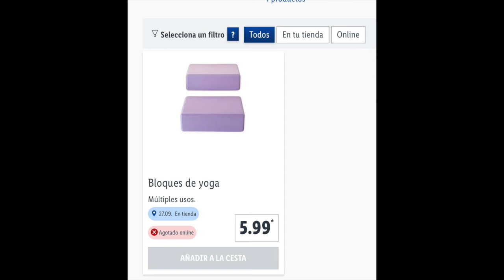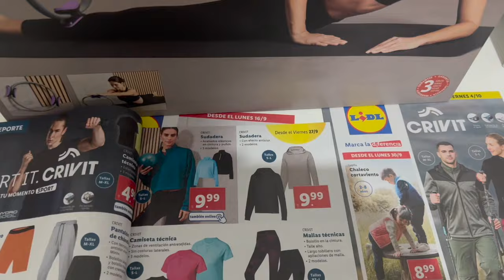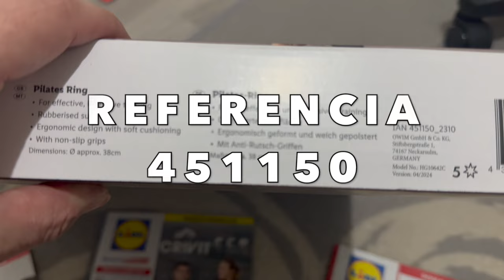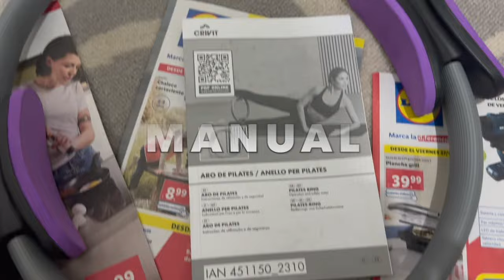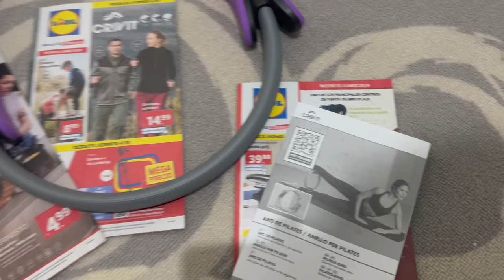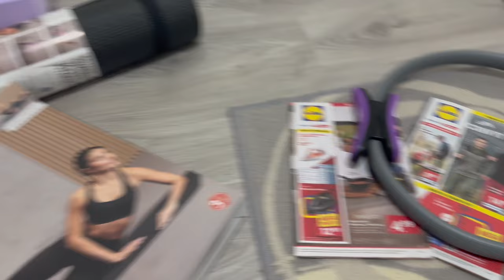🔥LIDL ARO DE PILATES🔥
Este Viernes 27 de Septiembre 3 secciones de bazar. ¡Vuelve la marca Crivit a tienda.

Nuevas ofertas y promociones a partir el 2 de Agosto por parte de Lidl España. Otras secciones para esa semana